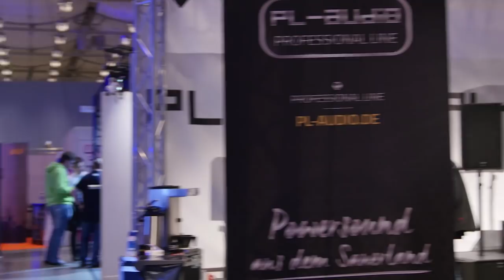VLog Checkpoint.DJ [Eine sehr lustige Messe mit der Stage223-Crew]